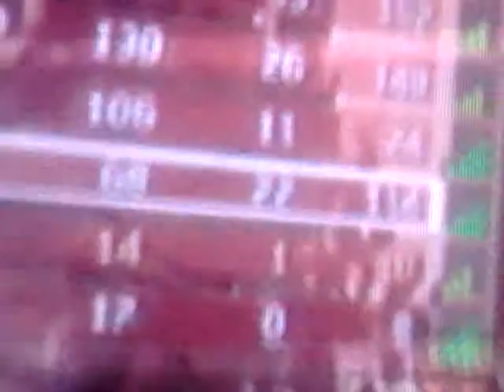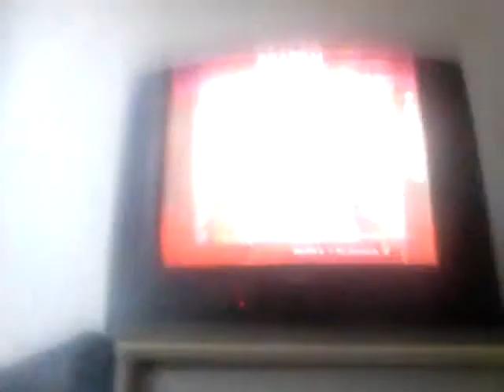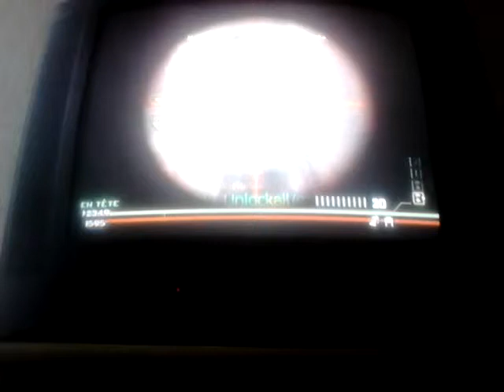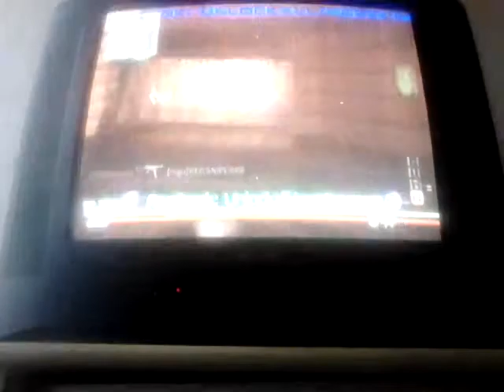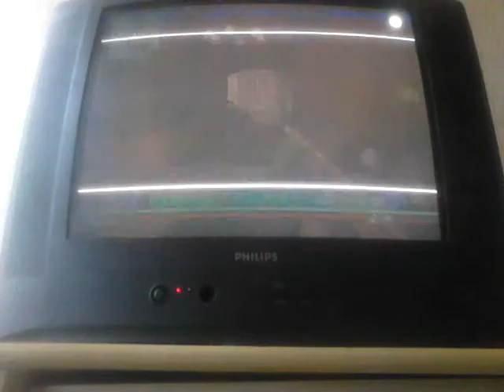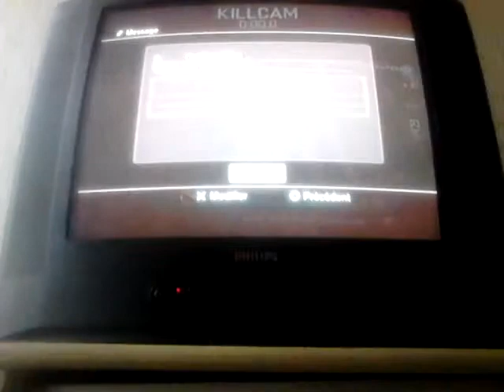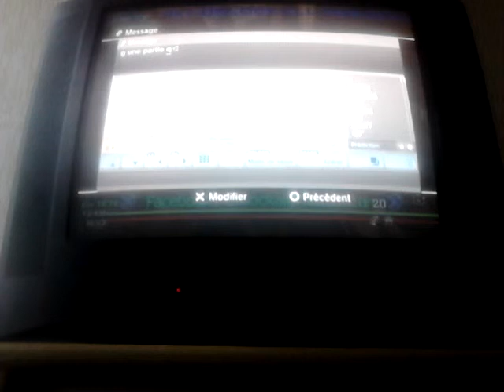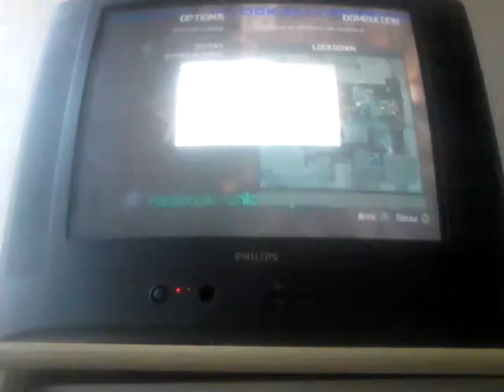Cod mw3 parti illimité domination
Fail au debut j'avais oublier de mettre un pull